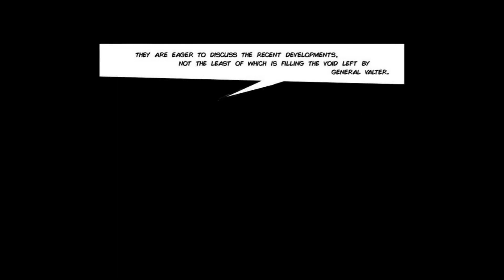Zootopia Comic: Sunderance Chapter 18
Thanks to:
 Frankthetank for voicing Nick Wilde,
 NativeAtomic for voicing Andrew,
 Cheesecake 9 for voicing Judy Hopps.

     Each Chapter of Sunderance Should come out every Saturday Until further notice.
      If you would still Like to volunteer to be a Voice Actor please look at the requirements on the volunteer video.